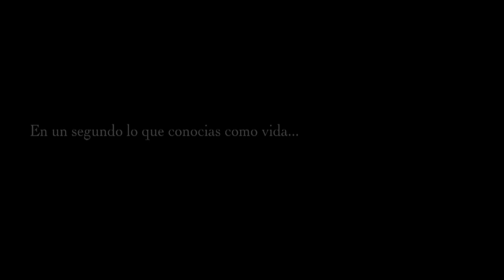Cara A La Muerte (Trailer) La Pelicula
Trailer de la pelicula Cara A La Muerte basada en el corrido de Gerardo Ortiz. Conm las actuaciones de Oscar Lopez, Fabian Lopez, John Solis, Claudia Casas, Fausto Armendariz, Elias Hernandez. Dirigida por Oscar D. Lopez saldra a la venta en Julio 2012 la pueden pedir al 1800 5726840 en Baja Pictures o en internet o